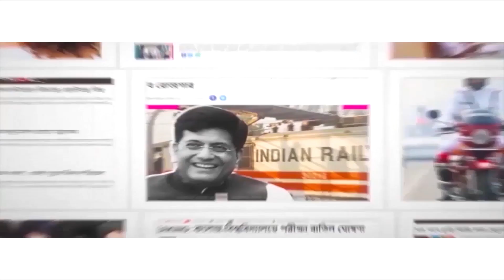স্বামীকে ফিরে পেতে স্ত্রীর শ্বশুরবাড়িতে ধর্না! Wife on sit-in protest to get back husband in Ghatal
Kuthighat’s Vivek Bhuiya met Barasat’s Monalisa Joardar through social media a year ago. After dating for some time, the couple got married. Vivek used to live in Delhi due to office. He married Monalisa and took her to Delhi. Monalisa alleged that within few months of marriage, Vivek changed and left her in Delhi alone and returned to his home in Ghatal. Monalisa is currently on a sit-in protest outside her in-law’s house in order to get her husband back. Watch Aaj Bikel news to know in details.